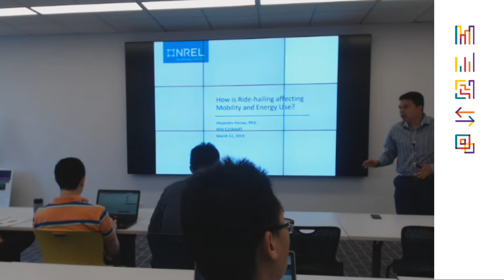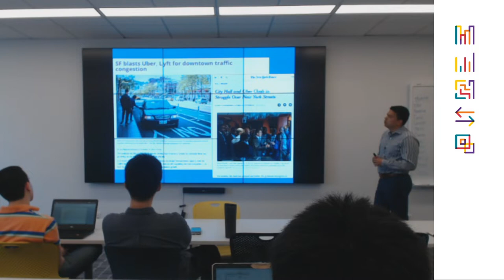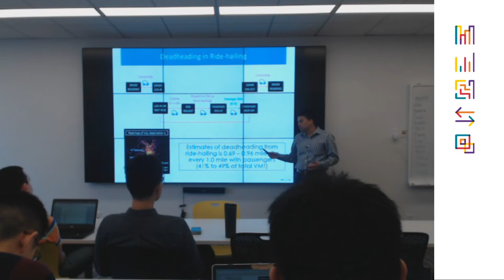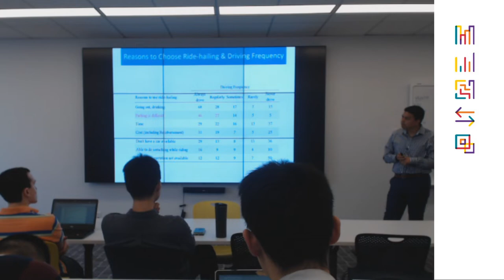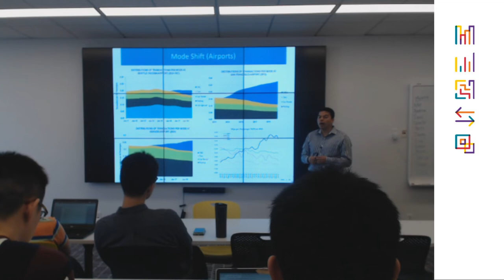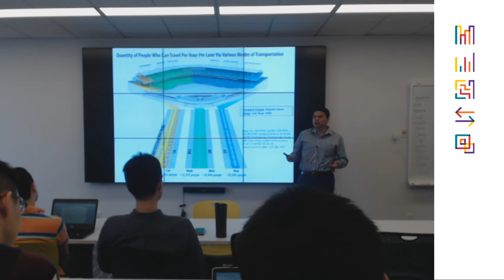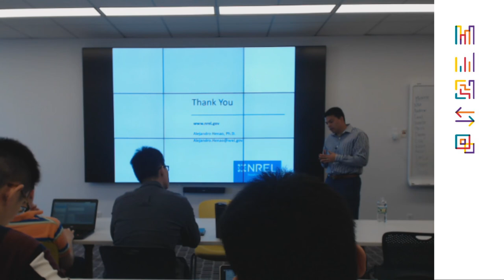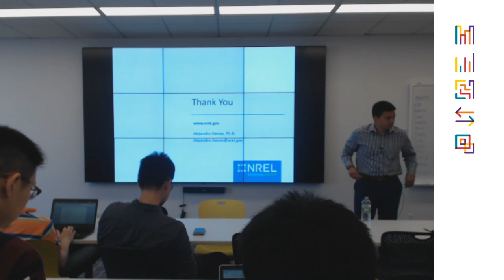Seminar: Alejandro Henao, How is Ride-Hailing Affecting Mobility and Energy Use?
Disruptive technology and emerging mobility services are redefining passenger travel. Ride-hailing companies (such as Uber, and Lyft) are one such service that gained rapid market share in the past few years and have a notable impact across multiple domains such as vehicle miles traveled, parking, safety, and energy use. Furthermore, ride-hailing represents the early onset of mobility as a service in which transportation is ordered, purchased, and consumed at the point of need, rather than as a small portion of an ongoing monthly budget. Ride-hailing not only impacts the traveler and network, but there are also significant impacts in terms of the built environment, future infrastructure (e.g. parking, curb utilization), fleet management, regulations, and key social, economic, and energy implications.

Although ride-hailing has gained rapid popularity, data and research that can inform impacts on mobility and energy remains scarce. There is a critical knowledge gap in analyzing the conditions that can drive various emerging mobility services towards societal goals. Alejandro will present research on “How is ride-hailing affecting mobility and energy use?” spanning from key research questions, hypotheses, data needs, data collection strategies, and findings from several case studies. The comprehensive research framework is intended to guide the future (re)design of integrated mobility systems, harnessing new technologies and services to help align public and private co-benefits, while also addressing critical potential risks and unintended consequences.